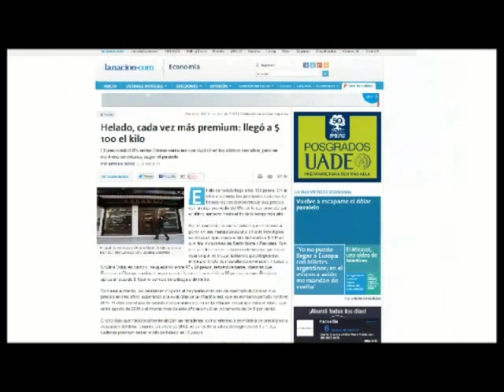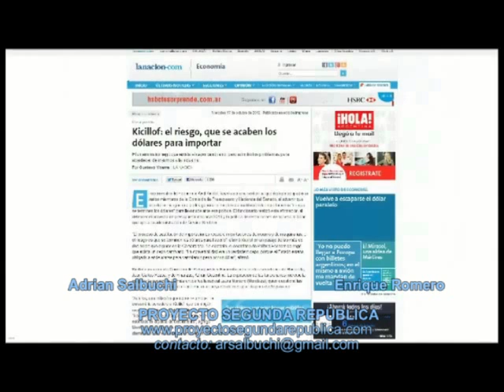Programa "SEGUNDA REPUBLICA" por TLV1 Argentina - 18-Oct-2012 - Parte 1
Adrian Salbuchi y Enrique Romero inician el ciclo televisivo "Segunda República" para exponer los lineamientos del Proyecto Segunda República.  En esta primera entrega se exponen conceptos generales del Proyecto Segunda República y se aborda la problemática de la inflación.
Rogamos disculpen algunos problemas menores con el audio de esta grabación.